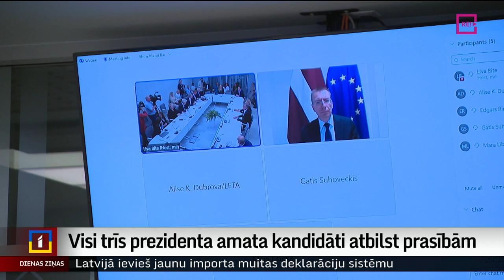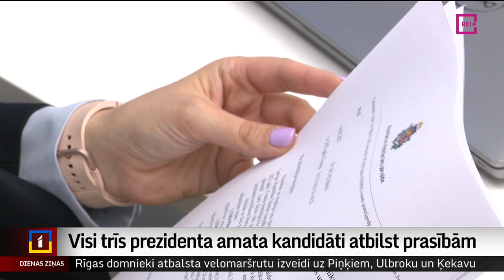Visi trīs prezidenta amata kandidāti atbilst prasībām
Ne Satversmes aizsardzības birojs, ne KNAB, VID vai Ģenerālprokuratūra neredz šķēršļus visu trīs Valsts prezidenta amata kandidātu startēšanai uz augstāko amatu valstī. Uldis Pīlēns, Edgars Rinkēvičs un Elīna Pinto atbilst Satversmē un Valsts prezidenta ievēlēšanas likumā noteiktajām prasībām. To šodien atzina Saeimas Mandātu, ētikas un iesniegumu komisija. Un tas nozīmē, ka visi trīs arī stāsies uz starta līnijas 31. maijā, kad Saeimas deputātu balsis noteiks, kurš būs nākamais Valsts prezidents. Plašāk – Aijas Kincas reportāžā.